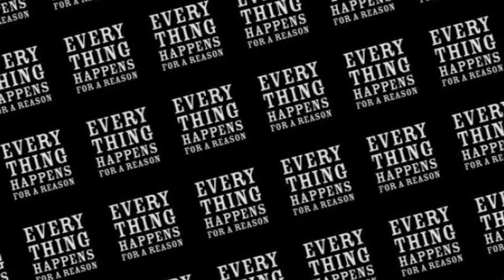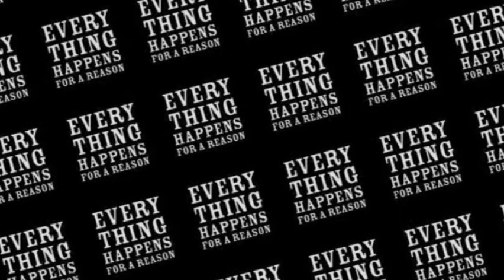JJ Heffner / Black Playboy - Song Ideas - Really Want To Know Her (Freestyle)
JJ Heffner / Black Playboy - Song Ideas - Really Want To Know Her